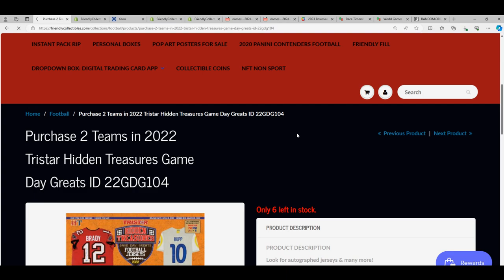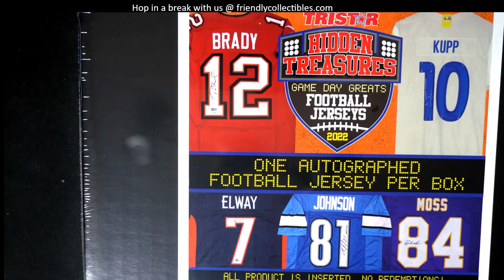2022 Tristar Game Day Greats FOOTBALL JERSEY FILLER RACE ID 22GDG104